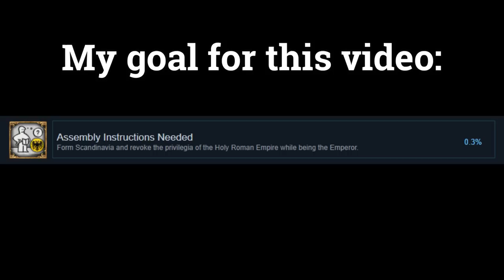Common Denmark Experience Part 2 Eu4 meme